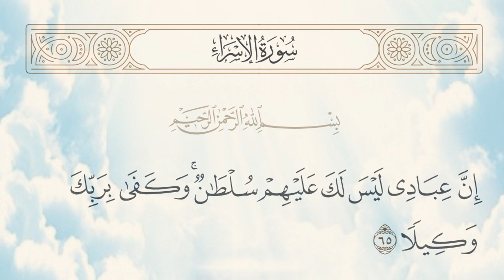اعرف الحكاية من البداية للنهاية ... ومعنى كلمة مصرخكم فى القرآن الكريم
عرف الحكاية من البداية للنهاية ... ومعنى كلمة مصرخكم فى القرآن الكريم
وحوار أبليس مع الله عز وجل ورفضه للسجود لآدم عليه السلام